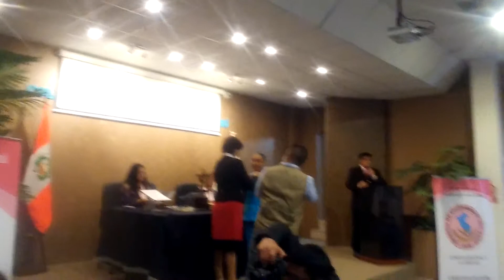Zuly recibiendo Título